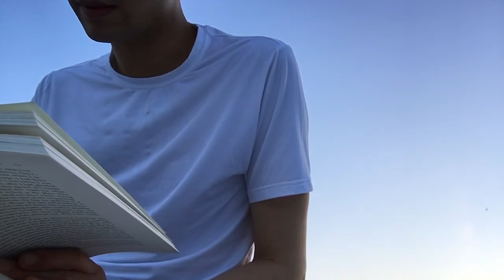reading of anna lowenhaupt tsing’s “the mushroom at the end of the world”